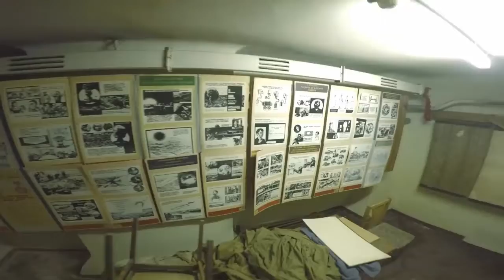I found a fully stocked underground safe house!!!! INSANE!